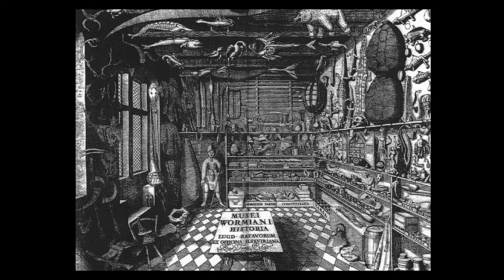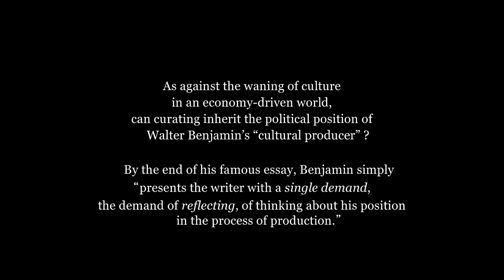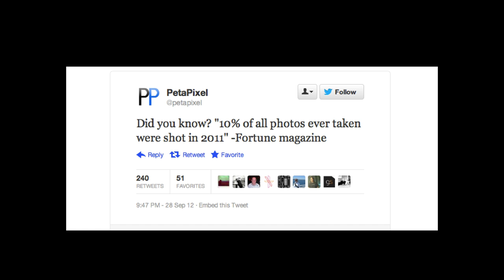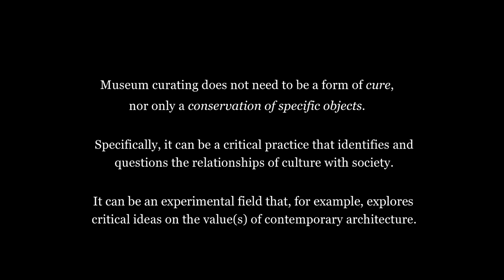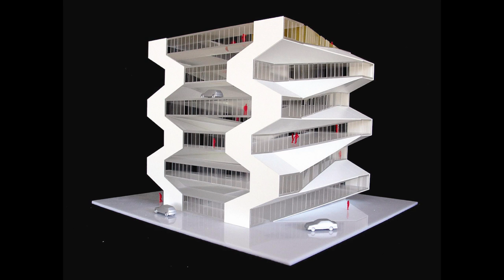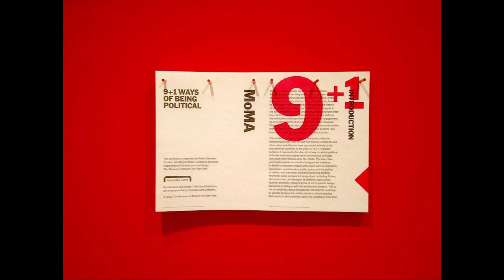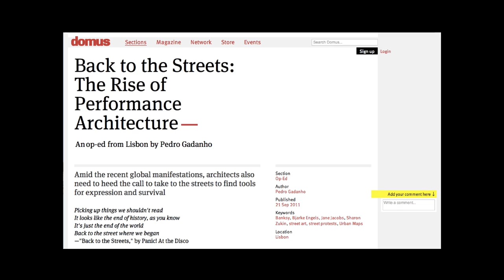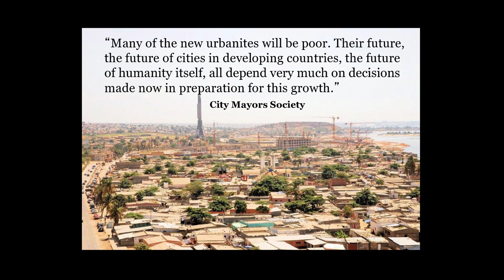Museum as activator, museum as activist, museum as agitator | Pedro Gadanho | TEDxViennaSalon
This talk was given at a local TEDx event, produced independently of the TED Conferences. Curating can be a critical practice, even when situated within an institutional frame. Museums are conservative structures, but they can operate as activists and activators, as well as awakeners of public consciousness. Examples from the presenter’s own experience at MoMA reveal facets of this curatorial stance, which can both rely on reinterpretations of existing collections, or on the creation of entirely new, transformative content.

Pedro Gadanho is the Curator of Contemporary Architecture in the Department of Architecture and Design at the Museum of Modern Art, New York. Since he joined MoMA in 2012, he is responsible for the Young Architects Program, and he curated the exhibitions 9+1 Ways of Being Political, Cut’n’Paste, and Conceptions of Space. Previously, he divided his activity between architecture, teaching, writing and curating.